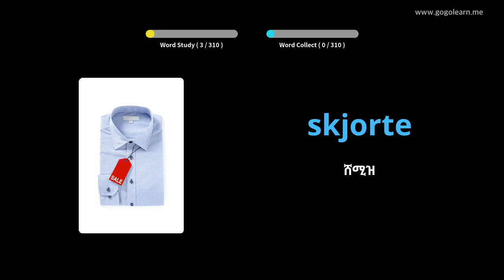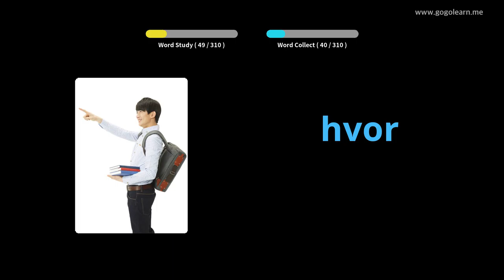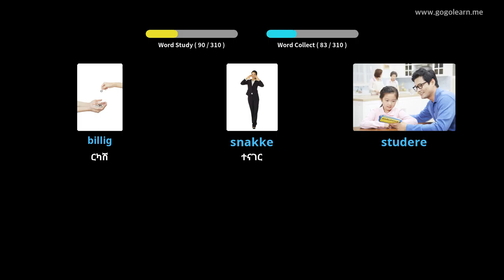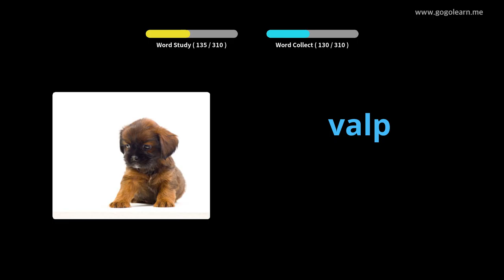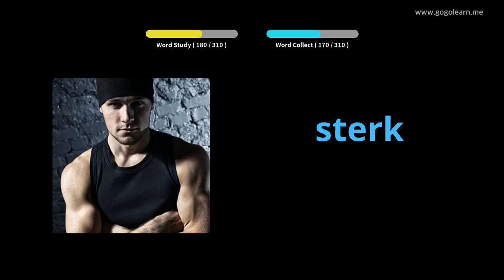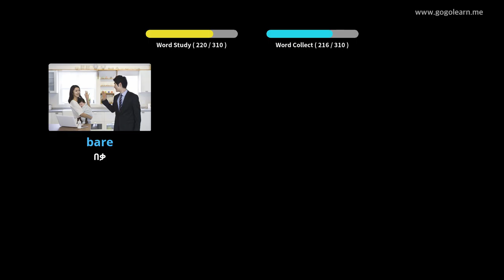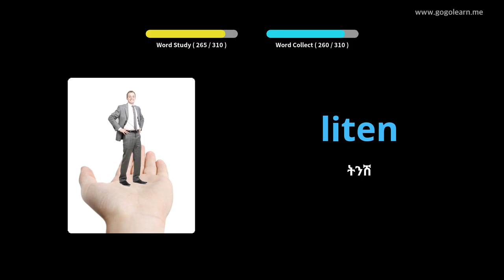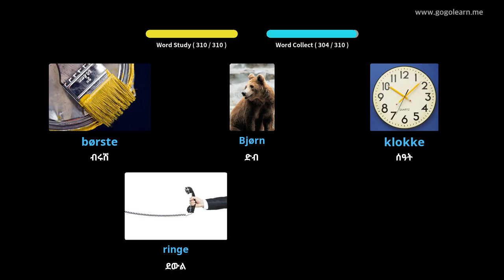በሚያሽከረክሩበት ጊዜ የኖርዌይ ቋንቋ መዝገበ ቃላት ማዳመጥ | Golearn